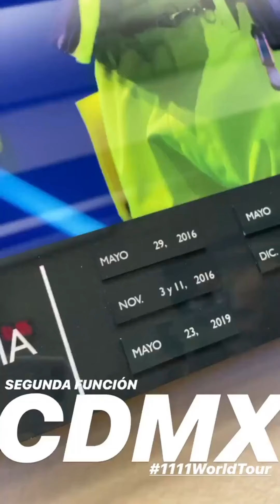Maluma | Instagram Stories | December 12 - 16, 2019